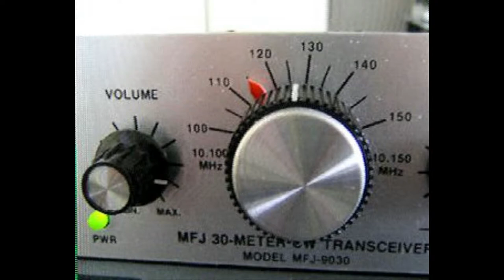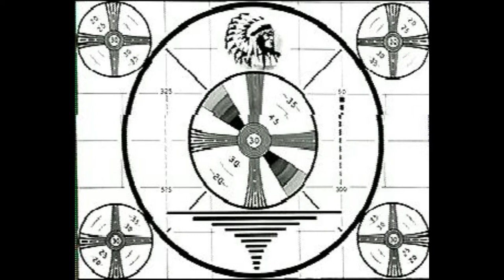Daily Minutes 25 oktober 2017